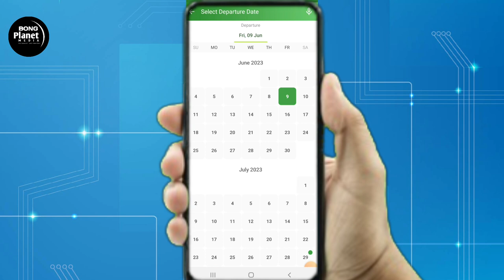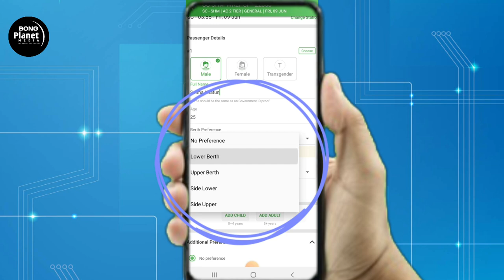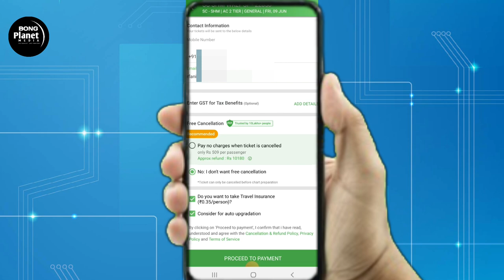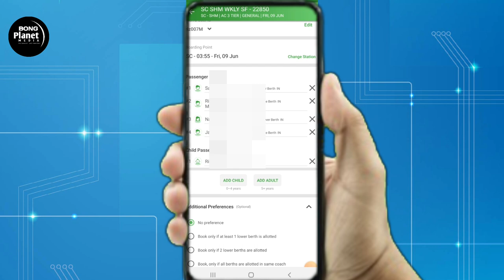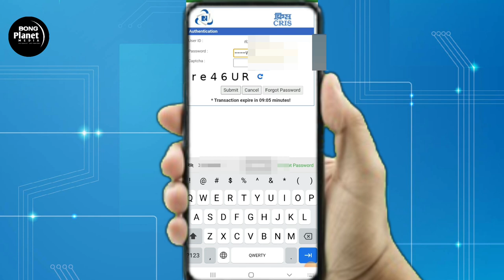How to Select Berth in Train | How to select Berth Preference in Irctc | How to Get Lower Berth Seat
Hello Friend,
Welcome to Bong Planet Media.